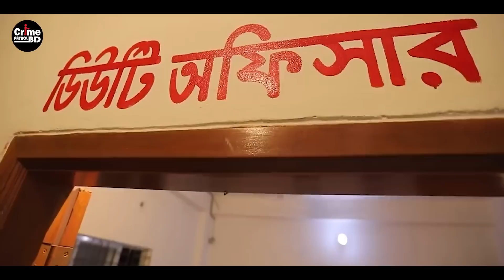পরকীয়ার শেষ পরিনতি | Crime Patrol | True Story | Epi 324 | Crime Stories | Best Of Crime Patrol 2023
Crime Patrol Bd | Crime Patrol Full Episode | Crime Patrol New Episode | Crime Patrol 2.0 | Porokiyar Shesh Porinoti | Crime Patrol Satark

Story: This story is about extramarital love. A girl is forced to marry an old man. The girl could not accept her husband. Then the girl indulges in extramarital love with a boy. The husband could not accept this and committed suicide.

Series: Crime Patrol BD | ক্রাইম পেট্রোল বাংলাদেশ
Episode: 324
Concept & Plan: Dr. Mahfuzur Rahman
Director:  Ashraf-Ul-Islam PPM
Writer: Shariful Islam Shamim & HK Hridoy
Episode Director: Shariful Islam Shamim
Presentation: Ashraf Ul Islam PPM
Cinematography: Khokon
Editor: MD. Akash Kabir Rony

*** ANTI-PIRACY WARNING ***